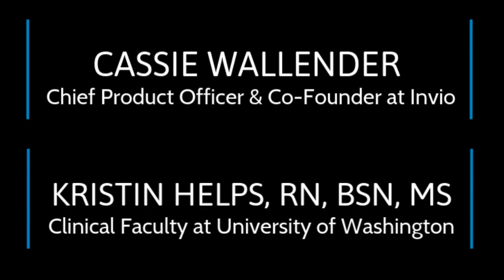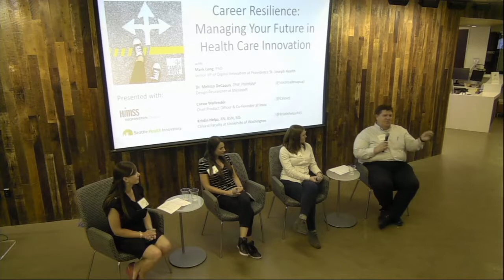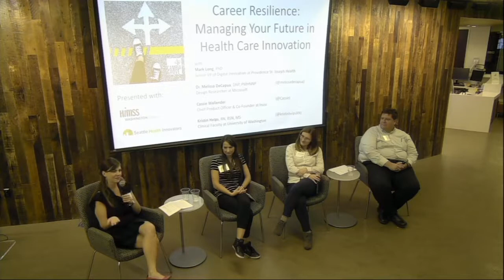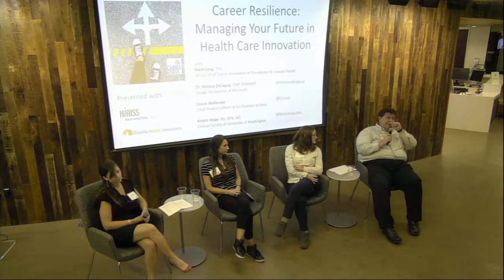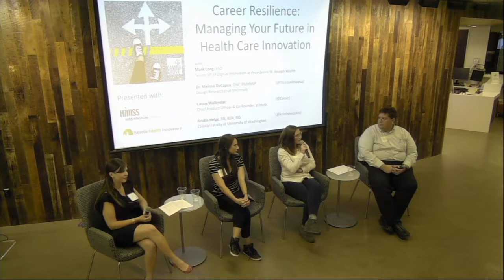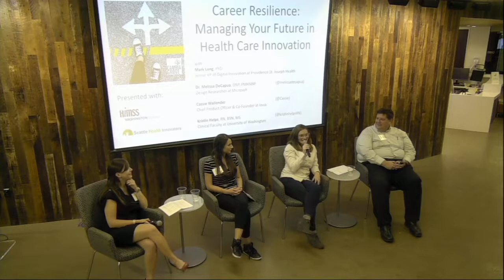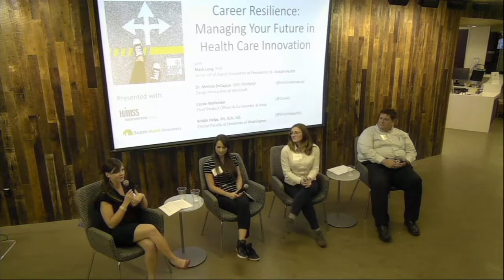Emerging Leaders Series Aug. 23 - Career Resilience: Managing Your Future in Health Care Innovation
“The only thing that is constant is change (especially in health care innovation!)” - Heraclitus

The concept of one lifelong linear career is over! You might not be able to predict exactly where your career path will take you but if you can learn how to be resilient, you can be successful. If you are a clinician who is interested in expanding your career into the technology space or someone with a business or IT background with no medical background looking to transition into the health care space you'll appreciate this opportunity to hear from individuals who have done it!

Our diverse panel of Seattle area health care technology and innovation leaders explain how you can enhance your own career resilience. They shared their unique perspectives on the strategies they have used to manage their own careers, what they have done to expand their skill sets, how they tackle uncertainty, drive innovation in their organizations and are transforming what it means to be in health care innovation. Making a change in health care is a marathon, not a sprint and and this event helped our community prepare for the opportunities ahead.

Our panel:

Mark Long, PhD – Senior VP of Digital Innovation at Providence St. Joseph Health
Melissa DeCapua, DNP, PMHNNP – Design Researcher at Microsoft
Cassie Wallender – Chief Product Officer & Co-Founder at Invio
Kristin Helps, RN, BSN, MS Informatics – Clinical Faculty at University of Washington